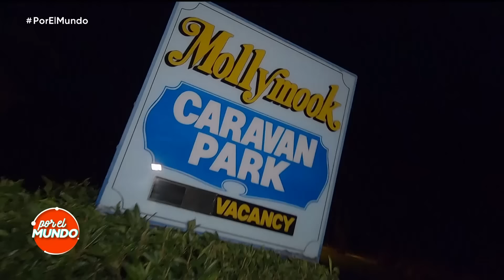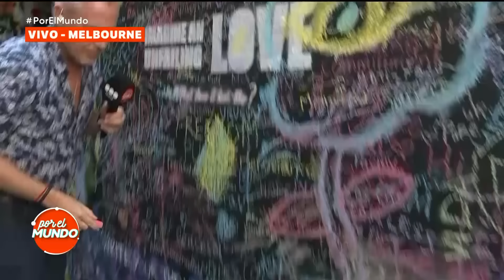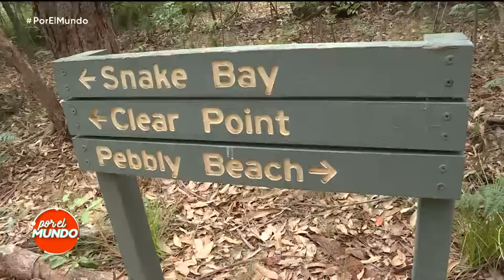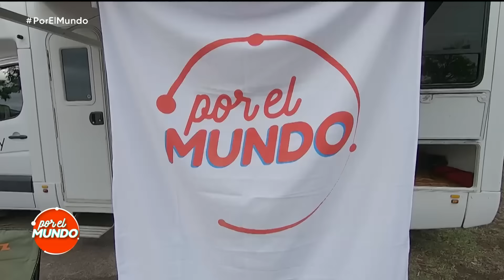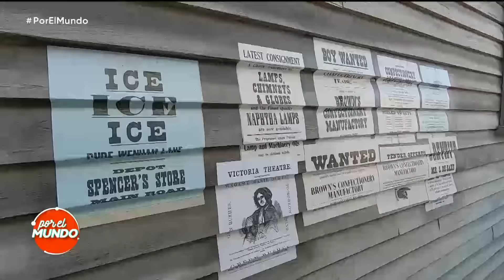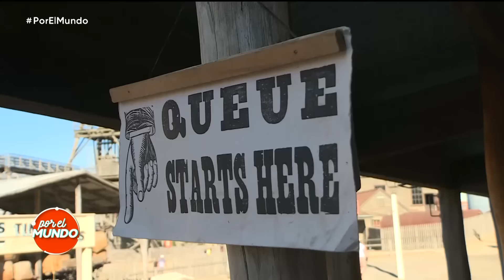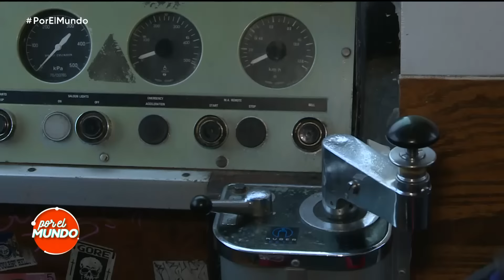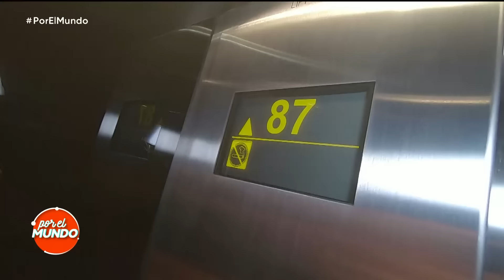Programa 02 con Lali Espósito en Melbourne (15-04-2019) - Por el mundo 2019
No te pierdas ni un solo detalle de los viajes de Marley y Mirko
Llega a Telefe una nueva temporada de “Por El Mundo” con nuevas y mejores aventuras e invitados de lujo. ¡Obvio, con la conducción de Alejandro “Marley” Wiebe y la participación estelar de su hijo Mirko! El ciclo de alocados viajes dice presente en la pantalla de Telefe para hacerte divertir todos los domingos a las 22hs. Marley y Mirko recorrerán el mundo entero EN VIVO junto a celebridades y vos podés ser parte del recorrido.